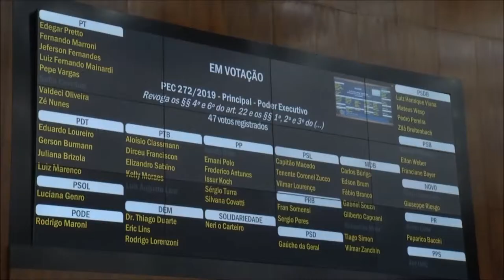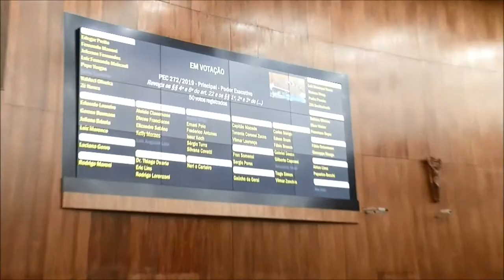Panorama | TVE - Boletim -Assembleia aprova PEC para venda de estatais - 07/05/19